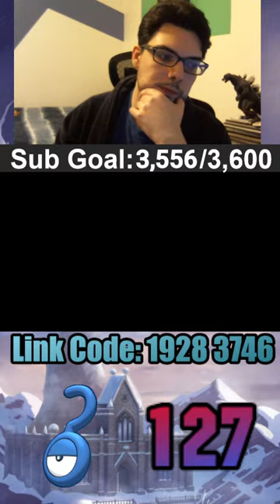LIVE Random Shiny Legendary Hunt: Pokémon Sword and Shield Dynamax Adventures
Our Journey for SHINY Mega Evolutions!

Channel Members are Here!

STREAM RULES:
-Friend requests are accepted every 3-5 games, I see the notification, do not spam to accept
-No Heavy/serious IRL topics in the chat, they bring the whole mood down for everyone and ruins other viewers experiences, those who bring these up will be asked to stop, if persists will be timed out.
-Do not ask me for switch friend code, or to play certain games, you will be blocked
-Do not ask to be a mod, I my own selection process and asking will exclude you automatically from consideration